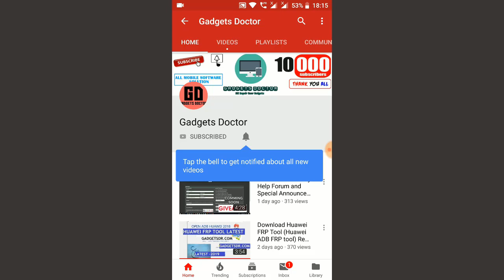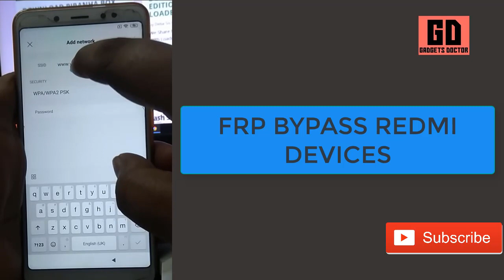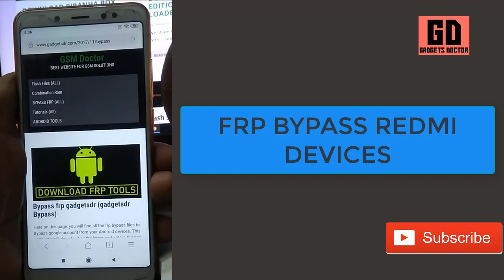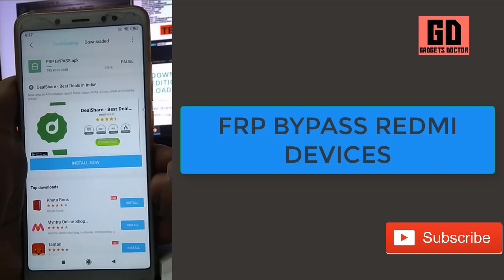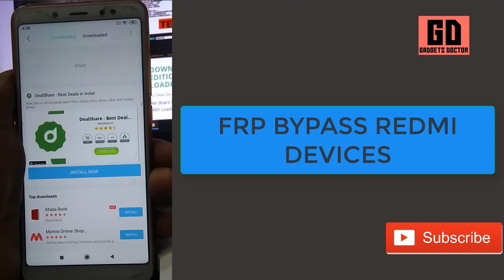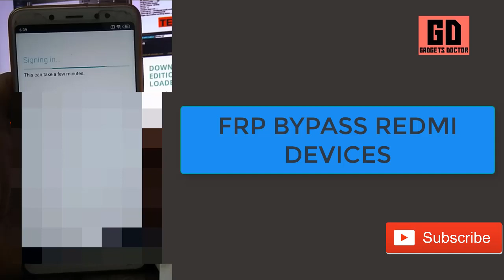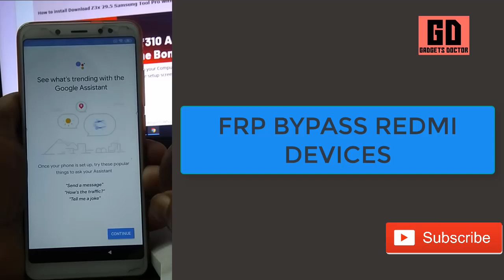Redmi FRP Unlock - Android 9 Pie (Latest Method MIUI-10)-Bypass Without PC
Latest Method to Redmi FRP Unlock - Android 9 Pie Without PC - No talkback Android 9.0 -8.0-.
One-Click Without PC - No talkback even no Sim card.

Today we share with you how you can easily Without PC - No talkback all latest android devices new security patch,

Bypass Google Account One-Click Without PC - No talkback (Android Oreo) Without Any Box. Use this method, This method was tested on Without PC - No talkback

And This Method also works on Redmi 6A